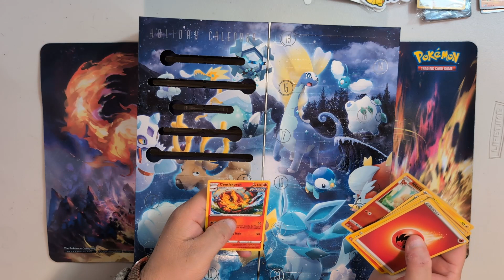25 Days of Pokemass Day 5